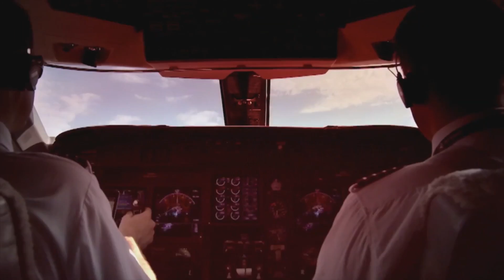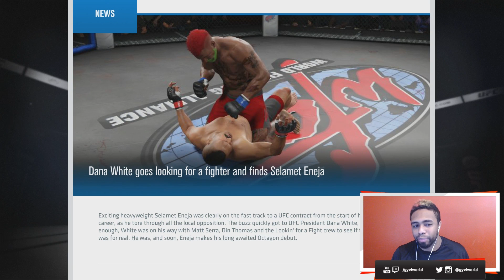UFC 3 GOAT Career Mode - Dana White TRASH TALKING During my fight! EA Sports UFC 3 Gameplay PS4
215